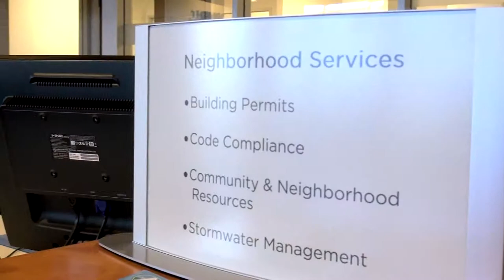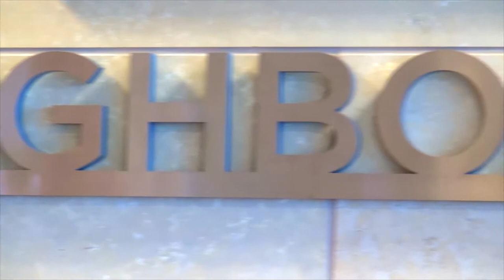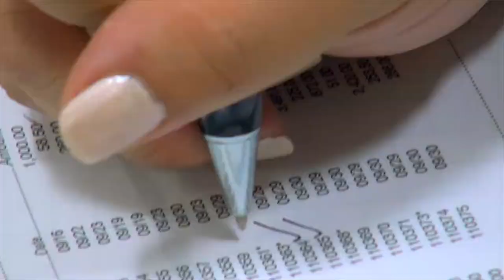What is Adams County Neighborhood Services?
Norman Wright and Andrea Berg with Adams County Neighborhood Services Department describe what they and hundreds of others under their supervision do to improve the way of life in Adams County every day.